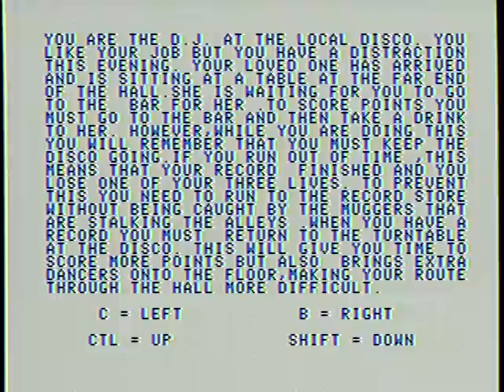"Disco Fever" on the Mattel Aquarius computer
The game "Disco Fever" is shown on the Mattel Electronics Aquarius computer.  The game was made by a third party company in Europe after Mattel had already paid Radofin to take back the marketing rights to the Aquarius.  This game is made well.  It has decent graphics, a nice tune, and fun gameplay.  The only fault I can find, is that the challenge ramps up, but then peaks, so a fairly good player could continue to play indefinitely.  My 8 year old son also wants to know why your character keeps running to the record store, but contiues playing the same song. ;-)  (My son also suggests getting the girlfriend more than one drink at a time, and hiding them under the table, so she'll still think you're going all the way to the bar.)